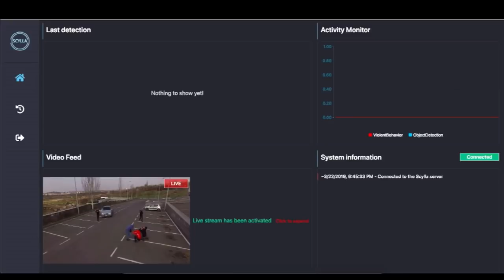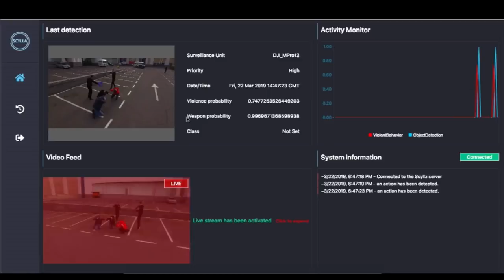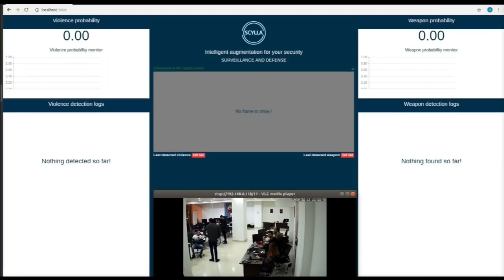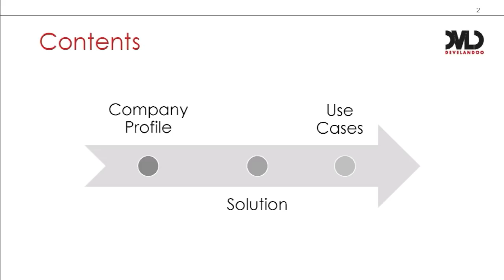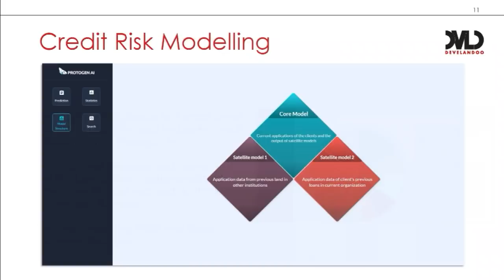Horizon Live with Albert Stepanyan